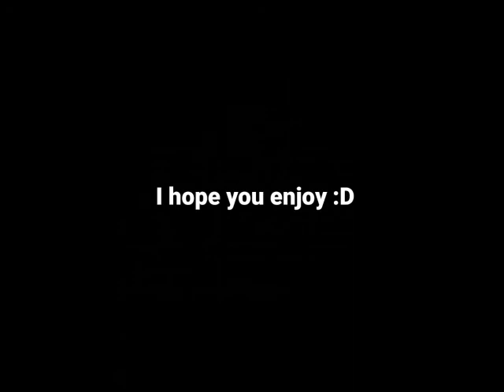ccrob2 Channel Trailer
Hello! I am ccrob2. This is my first video.I hope you enjoy :D
I like to play Roblox and Minecraft. I will update video if I have time.